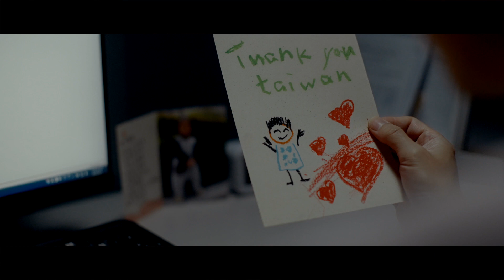الطاقم الطبي حراس الحياة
منذ بداية الوباء ،ساعدت تايوان أكثر من 300 مريض من أنحاء العالم للقدوم إلى تايوان لتلقي العلاج بها